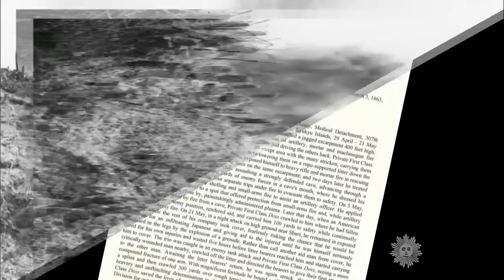Almanac: The conscientious objector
On October 12, 1945, Cpl. Desmond Doss, a Seventh Day Adventist, became the first conscientious objector to receive the Congressional Medal of Honor for his service as an unarmed medic in WWII. Charles Osgood reports.